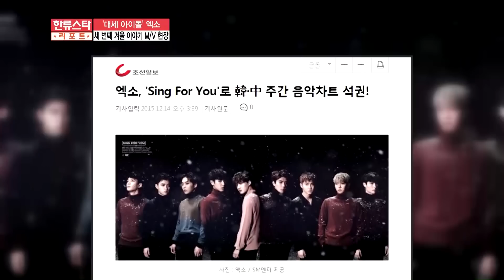[STAR NEWS] Behind the scenes at the set of Sing For You!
Behind the scenes at the set of Sing For You!